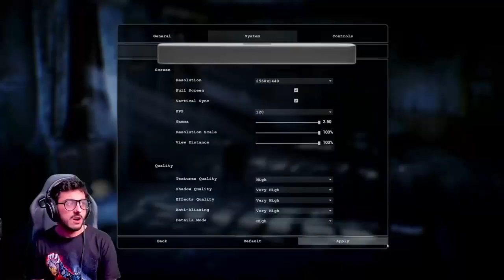CarryMinati Singing Song on Livestream.|Caryislive|AjeyNagar